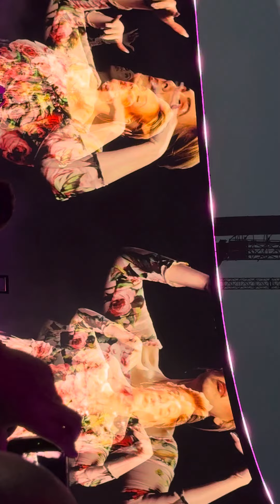Adele - Send My Love (To Your New Lover) Live | ADELE IN MUNICH | August 23, 2024 München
Adele Live in München. 23. August 2024

Adele - Send my love

The live performance footage was 100% filmed by myself (S).